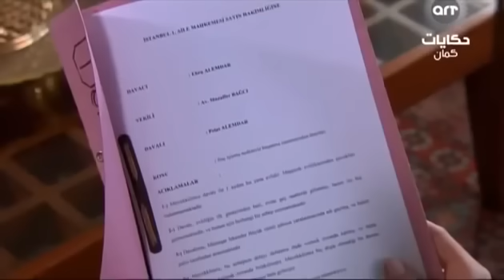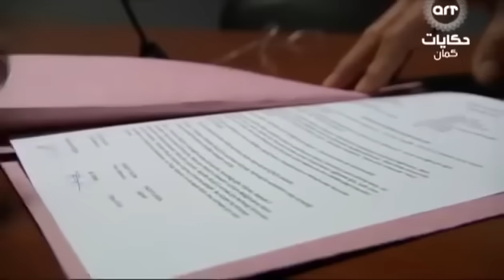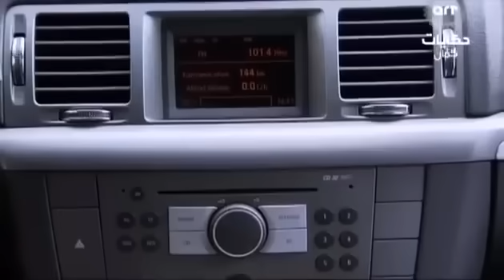وادي الذئاب الجزء الثالث الحلقة 122 مدبلجة للعربية